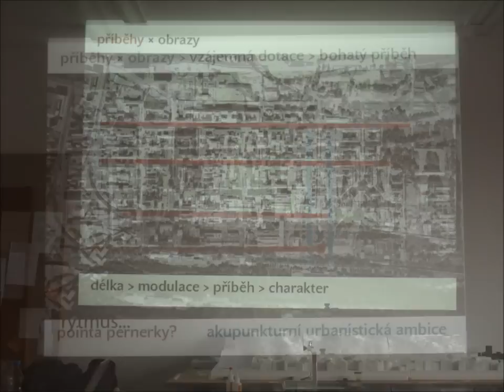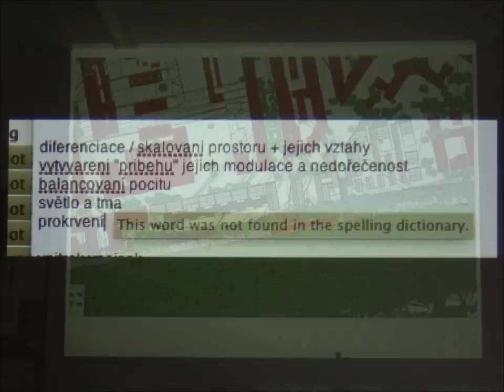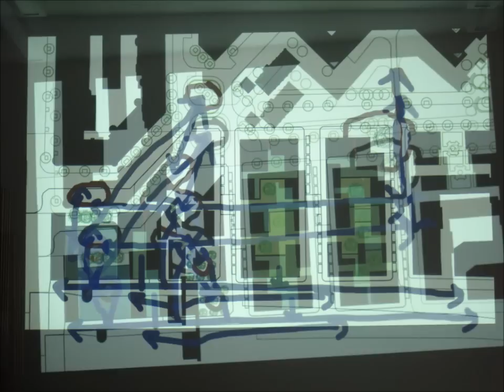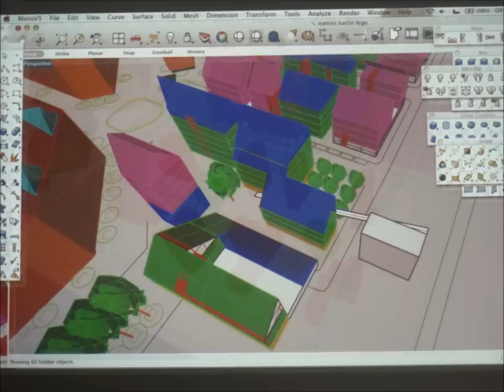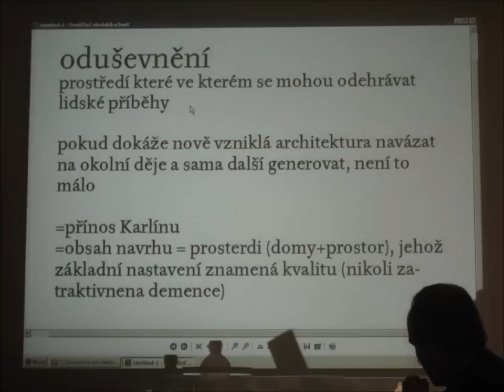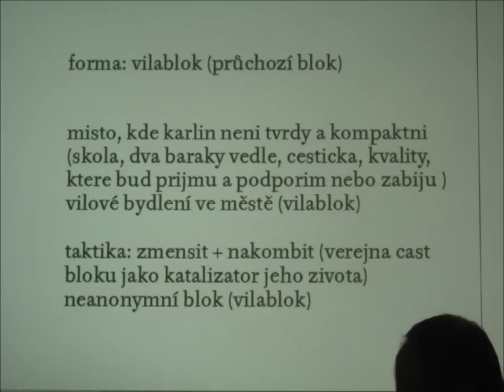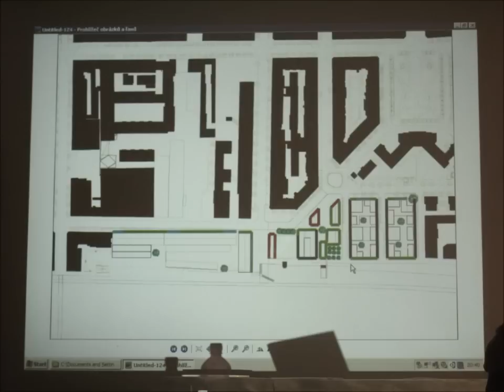odevzdávka Jinřich Traugott